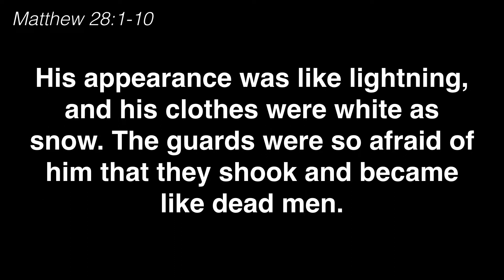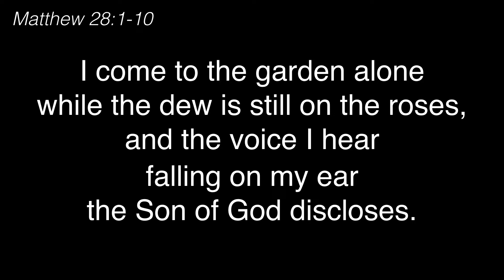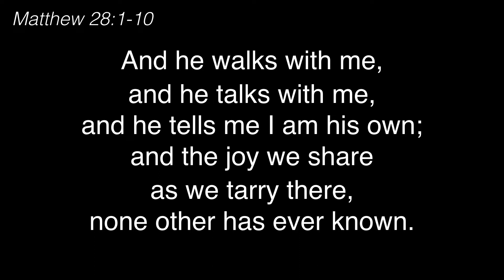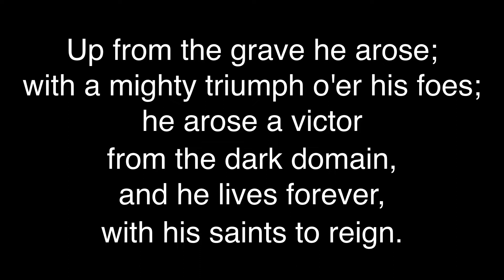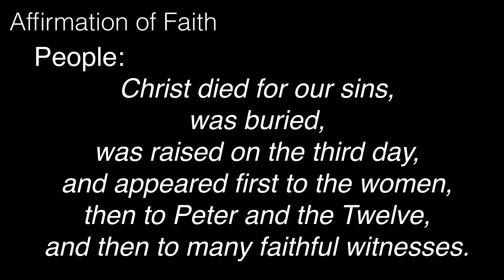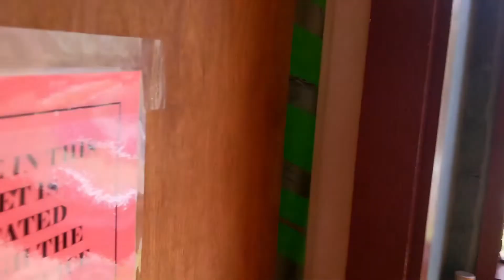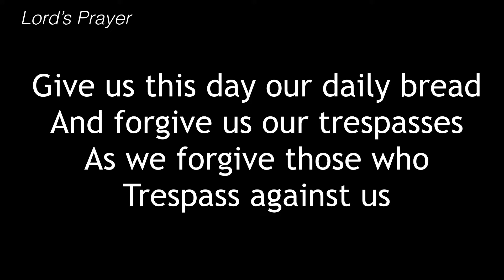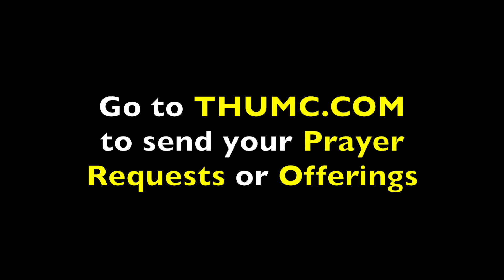Worship - 4/12/20 - Easter Sunday - Trinity Heights UMC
Welcome to our online worship service! It is Easter Sunday, and Christ is Risen (He is risen, indeed!). Join us for a celebration of share Jesus's resurrection and the new life God offers us all!

Featuring musical performances by Stephanie Galloway and members of the Trinity Heights Choir.

CCLI License #20380811 for streaming the music and lyrics.